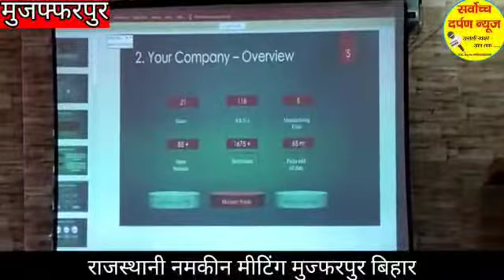राजस्थानी नमकीन मीटिंग मुजफ्फरपुर बिहार